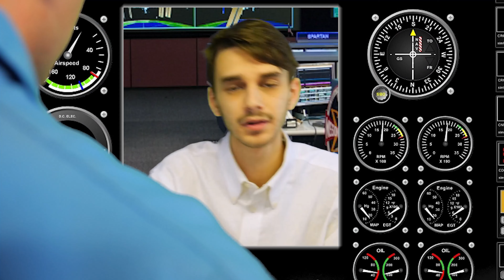Captain's Log 836 - BOYTALK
Like our stuff? You should try out our gear!

CAMERA GEAR
Our Super Awesome Tactical Camera Bag
Our Main Camera (Sony FX 3)
The Microphone we use
The Lens we are currently using right for EVERYTHING
Our Behind-The-Scenes Camera

EDITING SETUP
Our Computer
Our Computer Monitor
Our harddrive in which we store ALL our footage
Our computer mouse
Our Computer Speakers